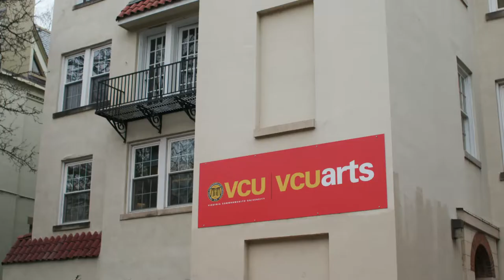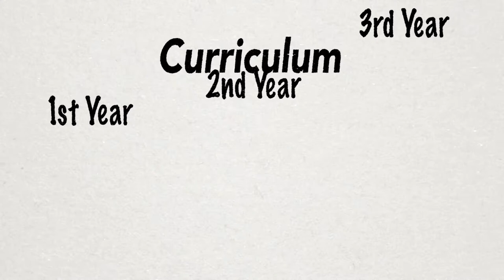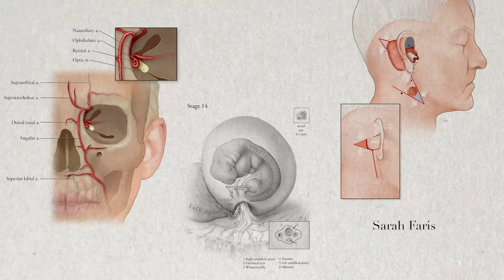VCUarts | Communication Arts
Students in Communication Arts explore the powerful and timeless relationship between art and narrative through drawing. If you’d like to be a character designer for film or video games, an illustrator for print or digital publishing, a comic book artist, or a scientific illustrator – this could be the major for you.